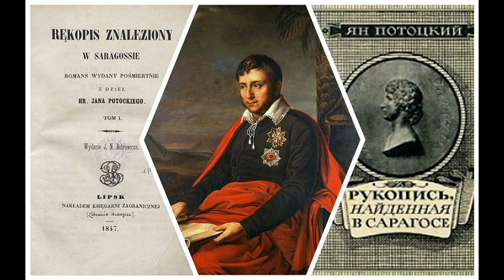Ян Потоцкий (7/7). Рукопись, найденная в Сарагосе. Аудиокнига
Окончание фантастического романа (7/7) Яна Потоцкого (1761–1815) «Рукопись, найденная в Сарагосе» (1797–1815) читает Николай Козий. День 56--66. Эпилог.

      Во время наполеоновской осады Сарагосы в захваченном здании офицеры обнаруживают старинную рукопись и погружаются в её чтение. В рукописи рассказывается об испанском офицере времён войны за испанское наследство Альфонсе ван Вордене, который на протяжении 66 дней странствовал по горам Сьерра-Морены, пытаясь попасть в свой полк в Мадриде. В начале романа Альфонс сталкивается со странными мистическими и пугающими явлениями, затем присоединяется к кочующему цыганскому табору. Он и остальные герои постоянно рассказывают друг другу истории, внутри которых зачастую оказываются истории героев этих историй («роман в романе»).
      В жанровом отношении роман своеобразен. В нём можно найти элементы плутовского романа, готического романа и «шкатулочный повестей», как в «Мельмоте Скитальце». Из-за использования рамочной истории (и не одной) его часто сравнивают с «Тысячью и одной ночью» и «Декамероном».